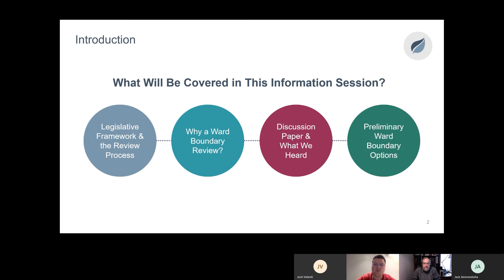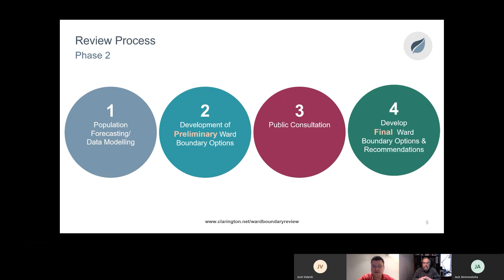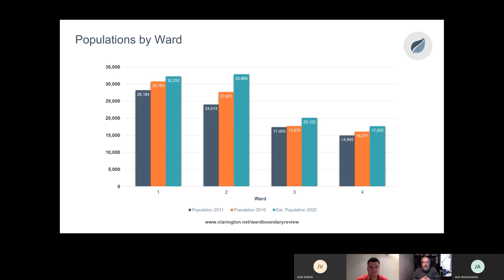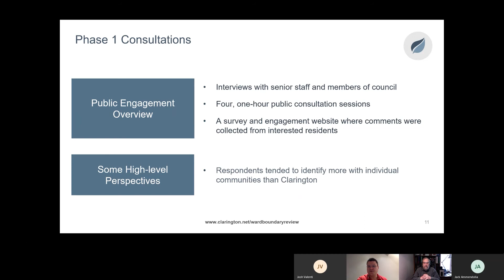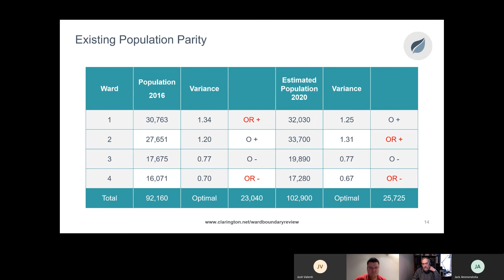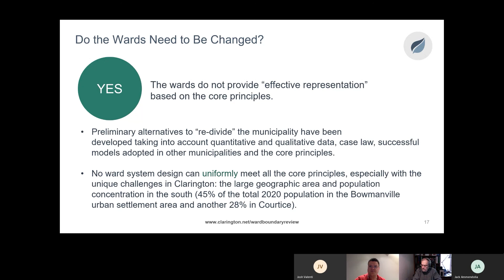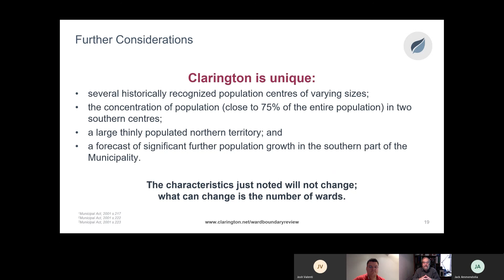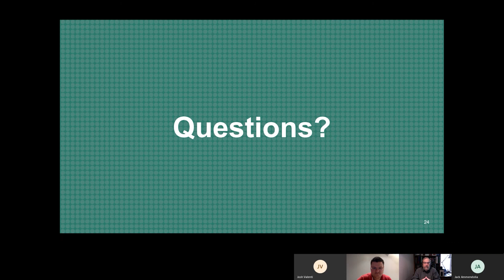Clarington Ward Boundary Review Interim Report Presentation